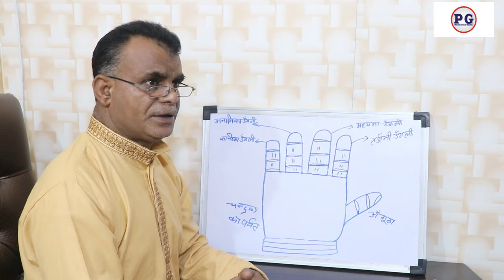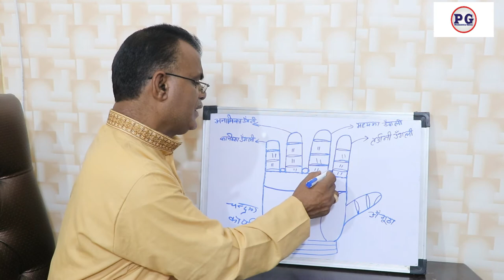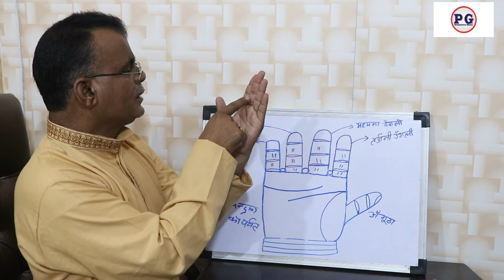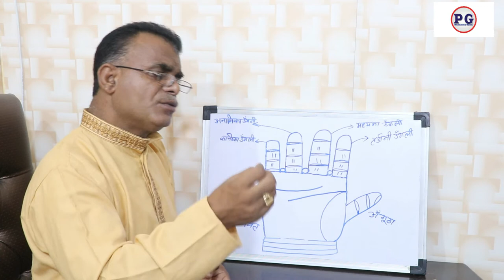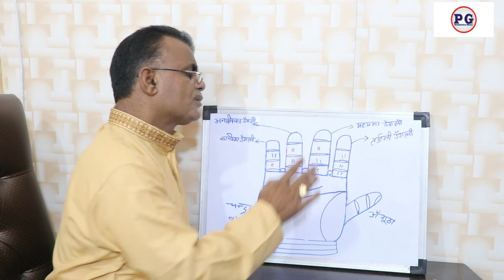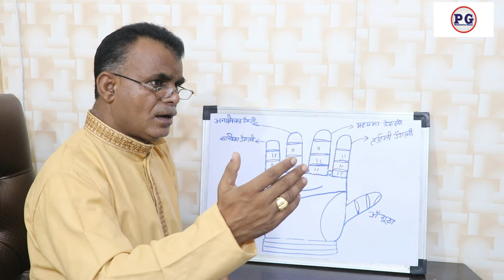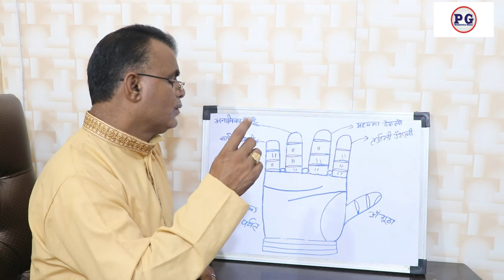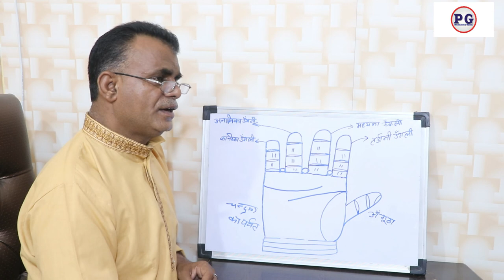आपके उंगलियों में छिद्र (गैप) हानि व इसका उपाय | Palmistry gyan | 9988460713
आपके उंगलियों में छिद्र (गैप) हानि व  इसका उपाय
palmistry lines
palmistry reading
indian palmistry
palmistry money line
palmistry basics
palmistry online
learn palmistry
palmistry app
palmistry children
cheiro palmistry
palmistry money triangle
hand palmistry
head line in palmistry
palmistry books